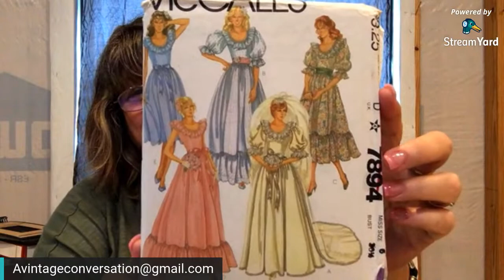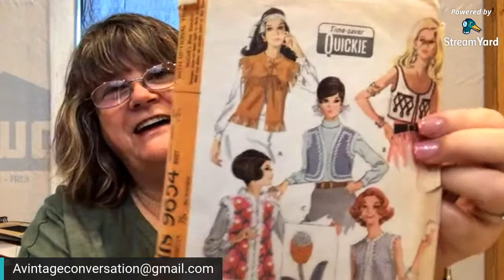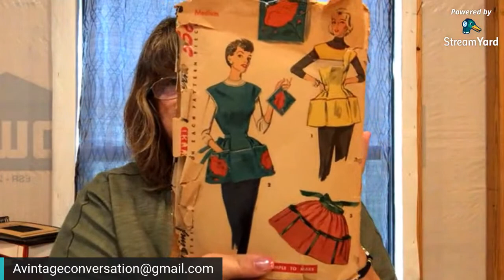What You Can Find At A Goodwill Outlet Bins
Huge haul from the Oklahoma City Bins
EBAY STORE
Thank you for being part of our family at Vintage Conversation